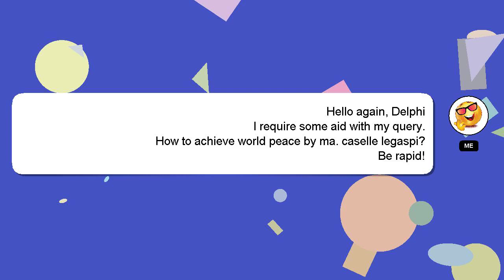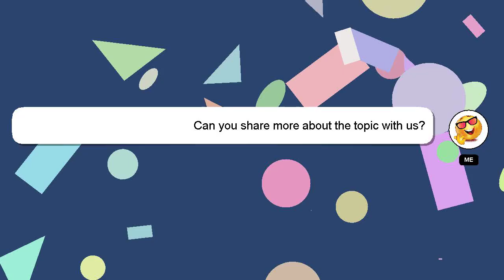How to achieve world peace by ma. caselle legaspi?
A brief introduction of myself, Greetings, my name is Delphi. Allow me to support you in answering your questions. - How to achieve world peace by ma. caselle legaspi?

Don't hesitate to leave a comment or start a chat if you have a more specific question. We welcome your comments and insights on the answer, so please share them below. Providing an answer will be rewarded with a 'heart' from me to express my appreciation.

*1 What we are experimenting :*